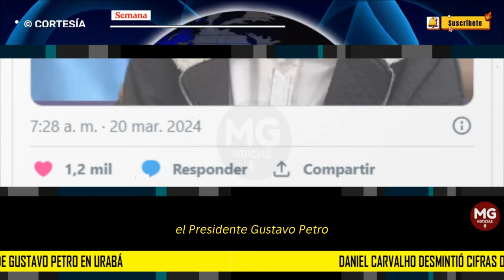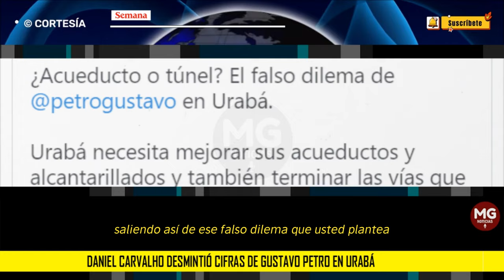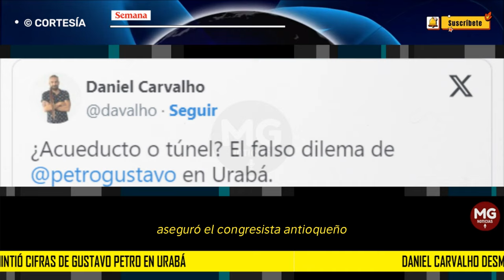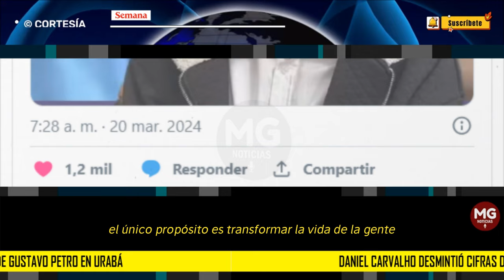⛔ DESMIENTEN CIFRAS DE GUSTAVO PETRO EN URABA PARA ACUEDUCTO Y VÍAS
En medio de su visita a Antioquia, el presidente Gustavo Petro se refirió a los proyectos de inversión para la región, especialmente en la zona de Urabá, donde se necesitan grandes ayudas del Gobierno nacional para el bienestar de los ciudadanos especialmente en temas básicos como el agua y el transporte, dos temas que Petro se comprometió en campaña a solucionar en la “Colombia profunda”.
SEMANA